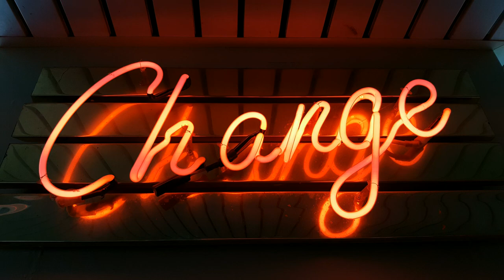🎵🎧 [JESUS 4SMILE ] -FOR A CHANGE 2021-(ORIGINAL MIX) [ELECTRONIC MUSIC] 💎🎧TECHNO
🎵🎧 [TECHNO- JESUS 4SMILE ] 🎧- [ELECTRONIC MUSIC] 💎🎧TECHNOORIGINAL] 🎧
FOR A CHANGE 2021-(ORIGINAL MIX)
JESUS 4SMILE
foto-ROSS FINDON